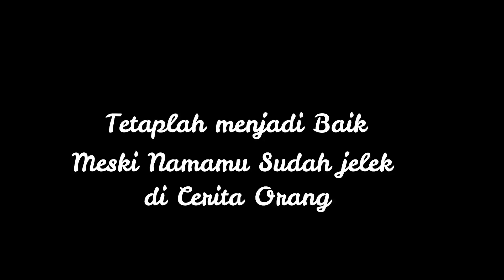Saat Padi 32 Hancur, Padi Jenis Ini Tetap Tak Tergoyahkan